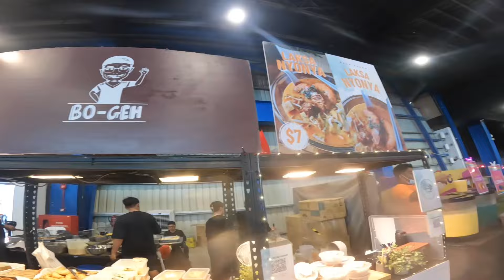TMAXSG goes to National Bikers Weekend 2024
Wanna shout out thank you to the organisers and also the well efforts of all the motorcycle associations and company who had put up a great show, motor and food booths. Be it from motorcycle, accessories and to gadgets techs. Eventhough the weather 🌦️ was heaty and humid especially indoors but the sales staff and promoters did a good job on enduring. 👏👏👏

Hopefully next year will be a better location too and better shows as well. Keep it up NBWSG 🇸🇬🇸🇬🇸🇬!

Enjoy my video on what went down at NBWSG 2024.

Camera 🎥: Gopro Hero 10 Black
Camera 🎥: Insta360 onex2
Camera 📷: Iphone 14 pro